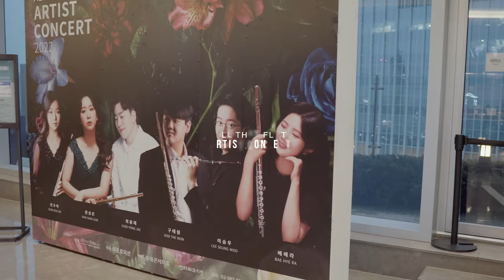allthatflute ARTIST CONCERT 2022 '그 찬란한 꽃을 피우다'🌺- Flutist최용재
allthatflute ARTIST CONCERT 2022
'그 찬란한 꽃을 피우다'🌺

Flutist최용재
(W.A. Mozart Flute Concerto No.1 in G major, K. 313)

[PROFILE]
-파리 시립음악원 (CRR de Paris) 최고연주자과정 졸업
-스위스 로잔 국립 고등 음악원 수석입학(Hemu de Lausanne) 재학중
-gClef 국제 음악 콩쿨 관혁안 부문 1등상 수상
-Orléans La salle de l’institut 에서 연주
-스위스 로잔 Utopia홀 에서 연주
-대구 플루트 뮤직 페어 신인음악회 연주
-Pascale Feuvrier, Nathalie Rozat, Loïc Schneider, José Daniel Castellon 사사

[allthatflute ARTIST CONCERT 2022 '그 찬란한 꽃을 피우다'🌺]

2022년 1월 5일 수요일 롯데 콘서트홀

특별협연 | 귀감 Artist 김유빈
지 휘 | 귀감 Artist 박경호
연 주 | 군포 프라임 필하모닉 오케스트라

*영상제작 Hertzmusic 헤르츠뮤직
-대표 민병현
-영상기획및 편집 Jenny Lee 이설

기술 & 기획 manager, Jin hyeong Lee